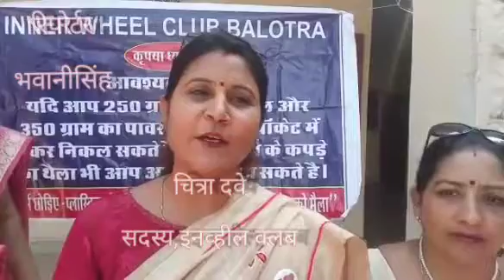बालोतरा-इनरव्हील क्लब ने बांटी कपड़े की थैलिया।